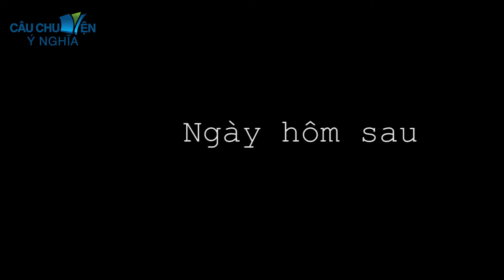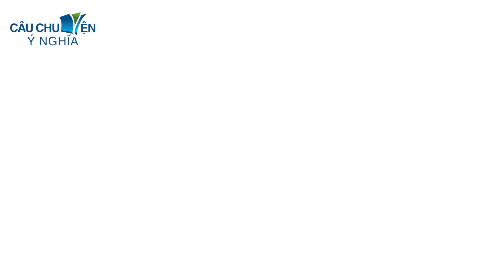RỦ LỪA ĐI SĂN SÓI | Phim Hoạt Hình Hay Nhất - Truyện Cổ Tích | QUÀ TẶNG CUỘC SỐNG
© Copyright by Câu Chuyện Ý Nghĩa Channel